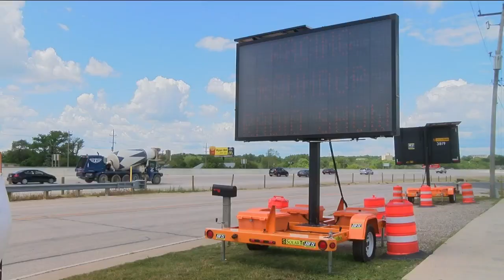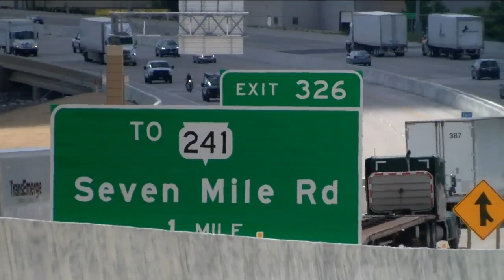I-94 construction project complete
State Department of Transportation has wrapped up I-94 construction.